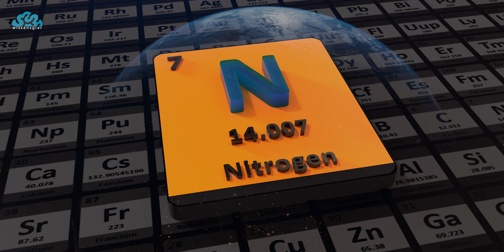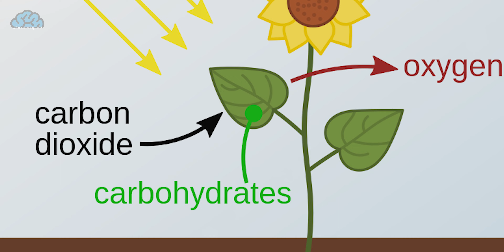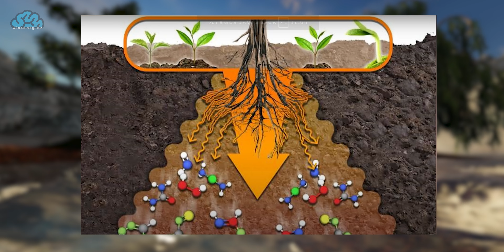Woher kommt eigentlich der Sauerstoff?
Vor etwa 4,6 Milliarden Jahren unterschied sich die Atmosphäre unserer neu entstandenen und langsam abkühlende Erde nicht wesentlich von der Mischung aus Methan, Schwefelwasserstoff und Kohlendioxid, die von Vulkanen freigesetzt werden.

Während alle Adern unseres Planeten mit diesen Stoffen durchströmt wurden, wurde er auch reichlich von verirrten, relativ kalten Asteroidenschauern heimgesucht.

Aber diese Asteroiden brachten auch einige Geschenke mit. große Mengen an Stickstoff in Form von Ammoniak.

Es war ein Schauer, der die Grundlage für die Antwort auf unsere Frage liefern sollte.
Woher kam der Sauerstoff?